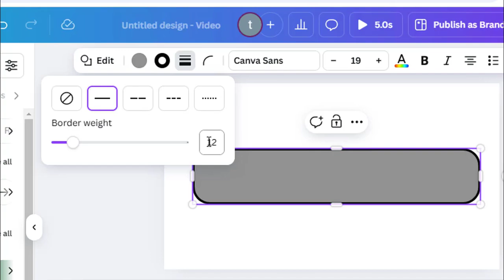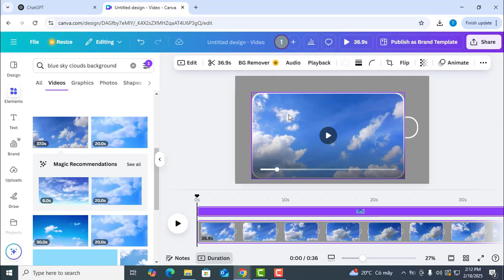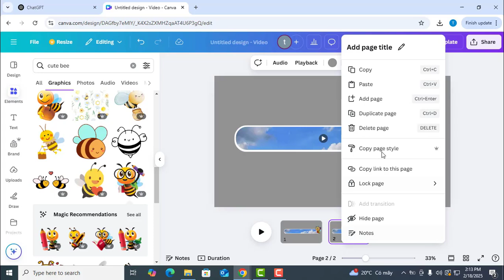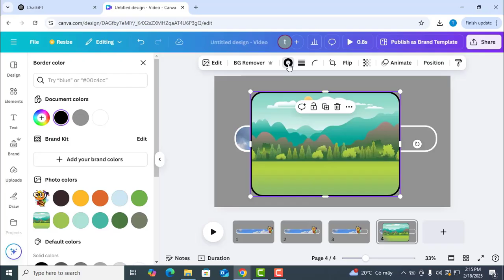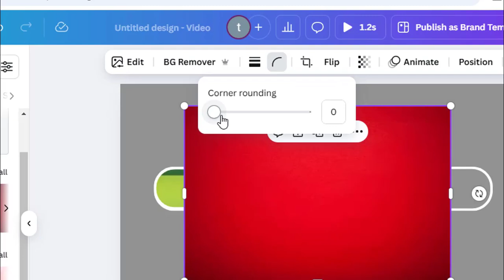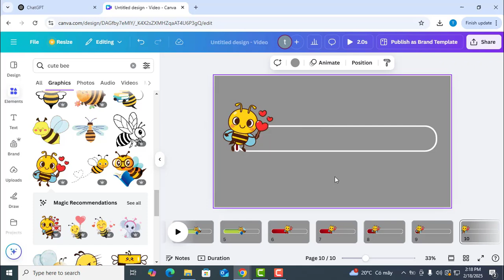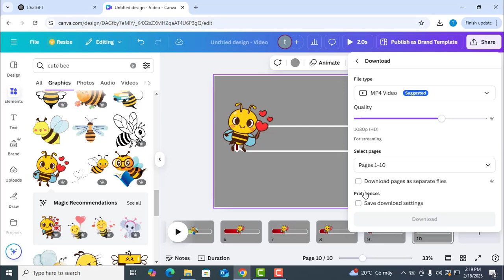How to Create an Animated Quiz Progress Bar in Canva (Step-by-Step Guide!) | Create Viral Quiz Video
Want to design a dynamic quiz progress bar in Canva without any advanced design skills? In this step-by-step tutorial, I'll show you how to create one quickly and professionally! 🚀

✅ What You'll Learn:
✔ How to design an eye-catching progress bar in Canva
✔ How to add animations for a smooth effect
✔ Pro tips to enhance your design